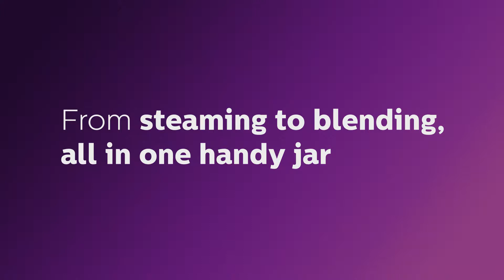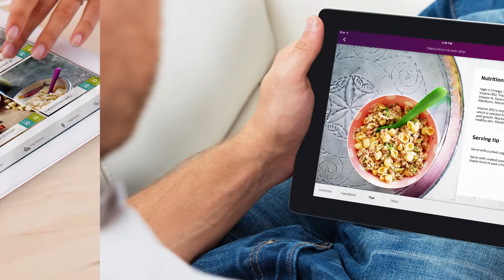Philips Matlagingsmaskin for sunn babymat SCF875/02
Vi vet at næringsrik mat danner grunnlaget for en babys sunne utvikling. Matlagingsmaskinen for sunn babymat fra Philips Avent hjelper deg å tilberede smakfulle og hjemmelagde måltider, tilpasset ditt barns behov, på en enkel måte